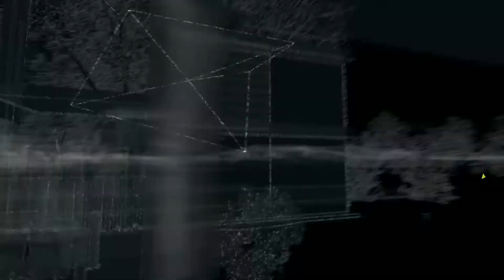Watch_Dogs! Missões aleatórias.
**Quer começar a jogar War thunder e ganhar 50 golden Eagles(cash)? Clique no Link abaixo!**